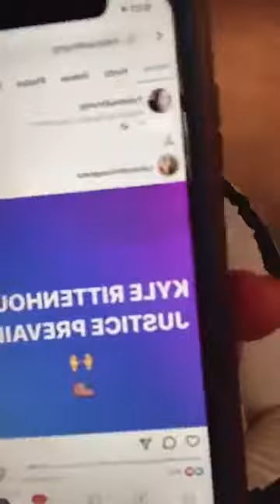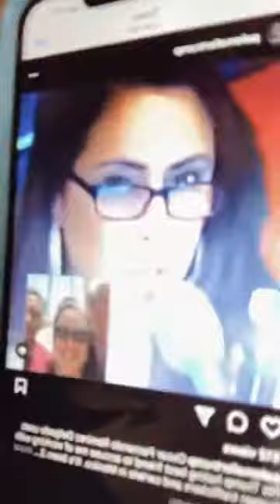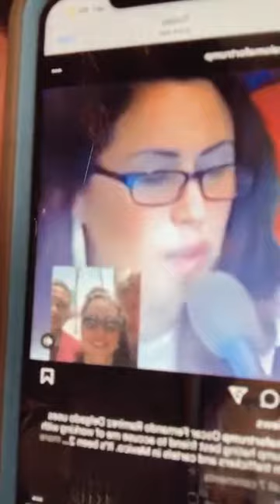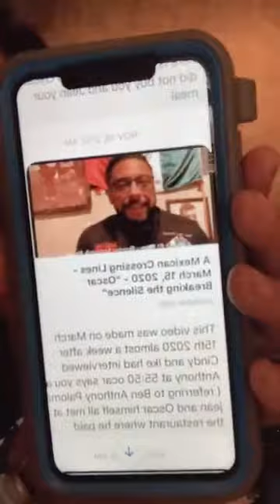11/22 Paloma For Congress wants to challenge others to protest Oscar El Blue